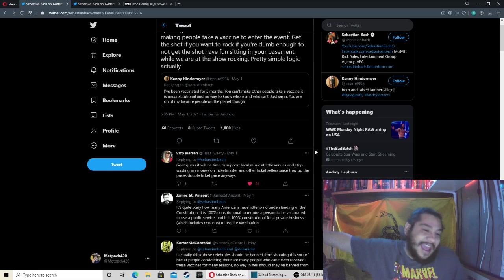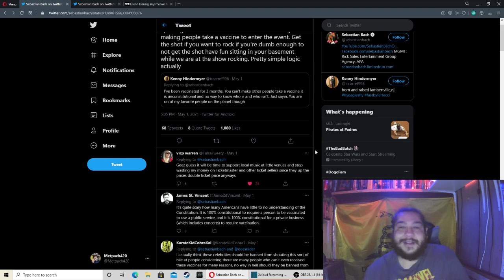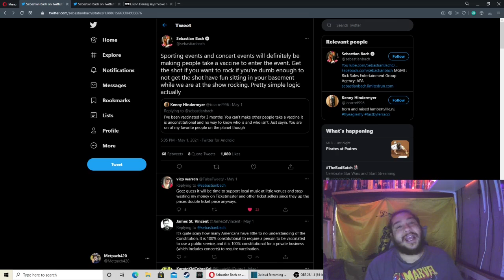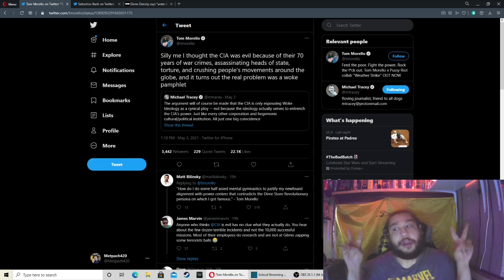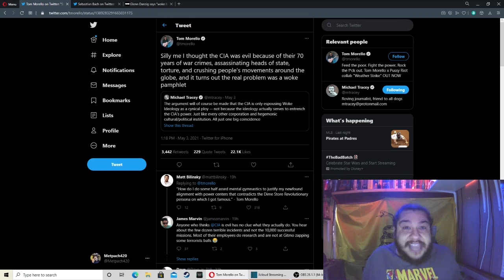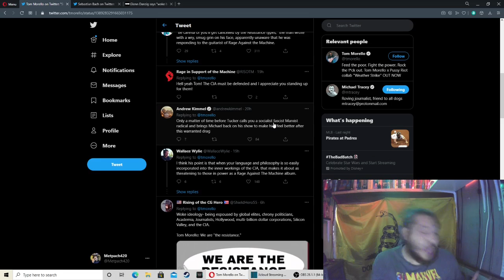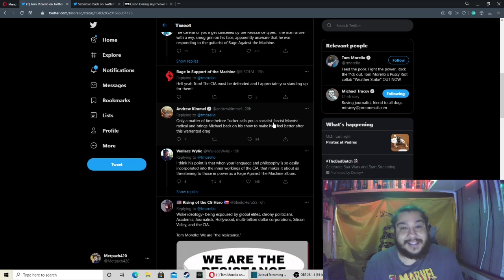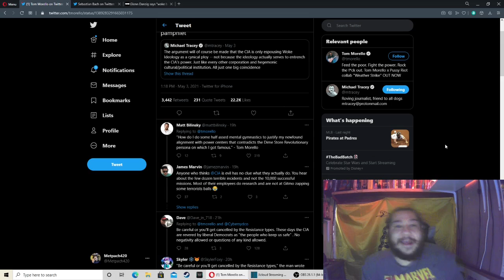Boomer washed up rock stars, keep selling out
In today's rant, I'm going to talk about,
more boomer sellout rock stars

Other channels:
Life, Liberty, Gaming